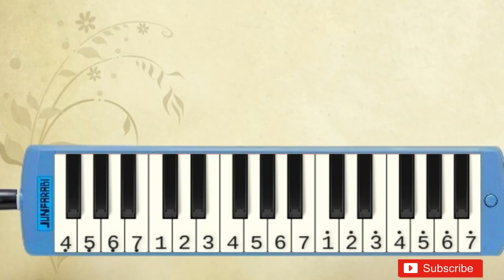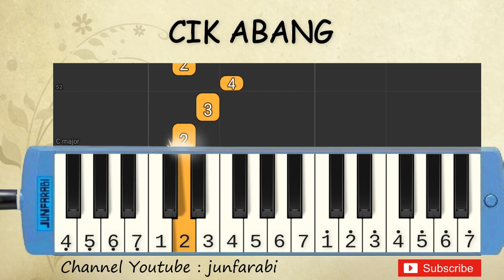not pianika cik abang - lagu daerah - belajar pianika not angka cik abang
NOT PIANIKA

Lagu betawi, lagu nusantara dari daerah jakarta.
Tutorial not pianika lagu daerah / nusantara / tradisional Indonesia dilengkapi dengan not angka pada pianika.

Lirik:

Buat apa berkain batik tulis
Jikalau tidak serta s'lendang kebaya
Buat apa bermuka-muka manis
Jikalau memang tidak ya jiwa manis indung disayang
Jikalau tidak jujur hatinya
Kalau Cik Abang ke Pasar Minggu
janganlah lupa beli pepaya
Kalau Cik Abang berkawan baru
janganlah lupa kawan yang lama